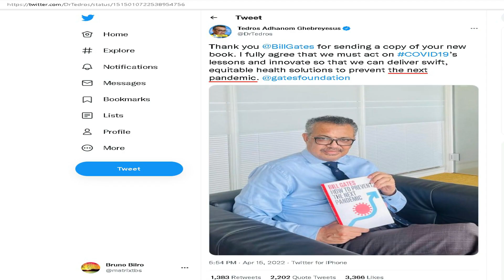WHO Chief, Tedros Ghebreyesus, Promotes Bill Gates' Book on "Next Pandemic"